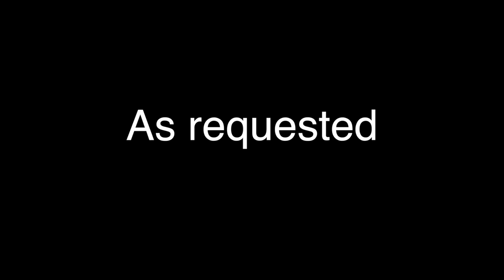Amber Fails: Pillow Fight Simulator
How many times do I type in the chat?
 Thanks for the awesome person who suggested this game!

Played with Underdog1227

P.S. I'll make a better thumbnail..